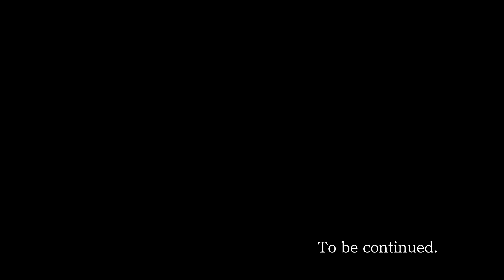Sheriff Not so Smart - Blind Let's Play Phoenix Wright: Ace Attorney Episode #48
Welcome back to my blind let’s play of Phoenix Wright: Ace Attorney for the PC! Today, we Jake Marshall takes the stand to get on my last nerves!

About Phoenix Wright: Ace Attorney:
Not everyone is innocent until proven guilty! Players star as a defense attorney, who must prove his seemingly guilty client's innocence no matter how dire the circumstances may seem. The game presents twisting storylines and intriguing gameplay in a comical anime style. Players must collect evidence, weed through inconsistent testimonies, and overcome corrupt agendas to ensure that justice prevails.